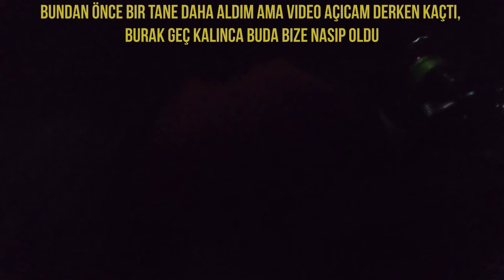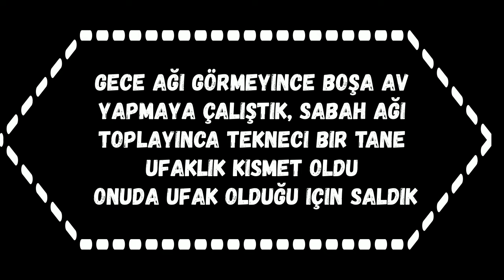ATÇEK SPİN BALIK AVI... Duo Tms ile Baracuda ve Kırmızı Kalamar Avı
Antalya Sahilde rapala ile gece kırmızı kalamar ve baracuda avı

Shore fishing in the Akdeniz Sea, Antalya

Rod:Major Craft 902 ML Solpara 274 cm 10-30 gr.
Reel:Daiwa Fuego LT 3000 D-C
Lure:Duo Tms Flayer 140
Line:Major Craft Dangan Braid İp DB8 PE 0.19mm
Leader:Shogun 0.30 mm

Herkese Ras gelsin🖒